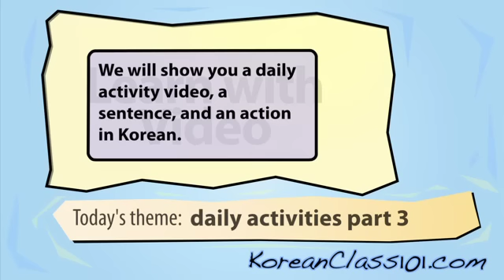Learn Korean with Video - Daily Activities 3